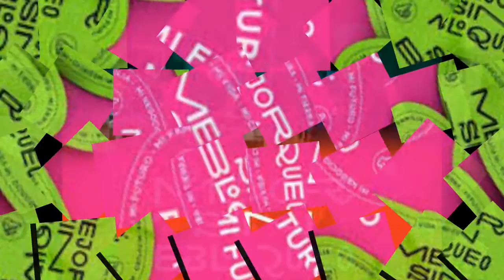EuropaxCuba- El mundo dijo NO. Melani, joven presidenta de un CDR, nos habla del bloqueo a Cuba